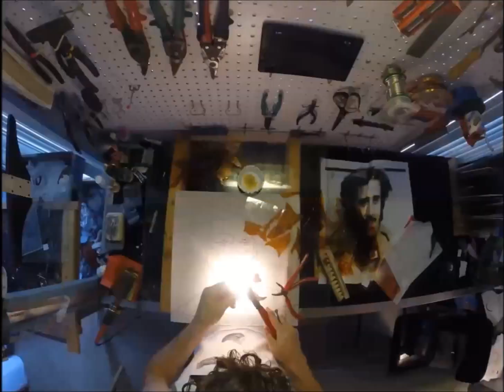Stained Glass Nic Cage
This is a time lapse video of me making a stained glass Nicolas Cage.